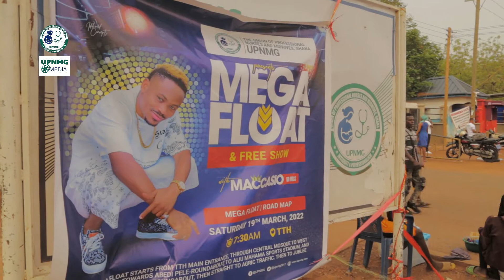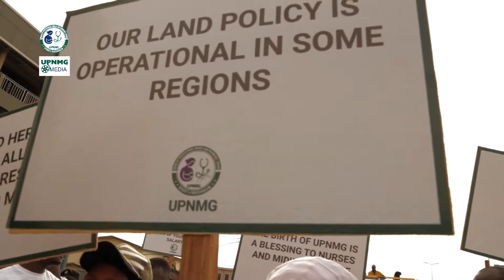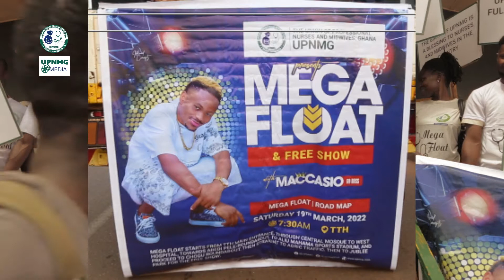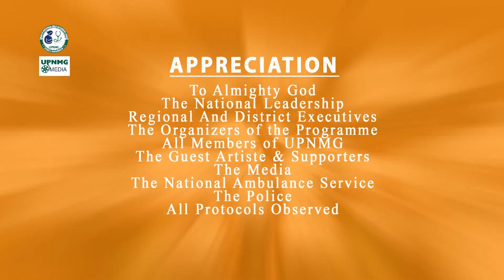NORTHERN REGION MEGA FLOAT UPNMG GRAND LAUNCH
A Float along the Principal Streets of Tamale towards the Grand Launch of Union Of Professional Nurses and Midwives, Ghana (UPNMG).
In attendance were Members of the Union, Friends and well Wishers of the Union, the Guest Artiste (Maccasio) and his funs, the Districts, Regional  and National Executives(National President and his other Executives). The Police, Ambulance Service and the Media.
It was lovely and fun
All songs used in the background are duly acknowledged